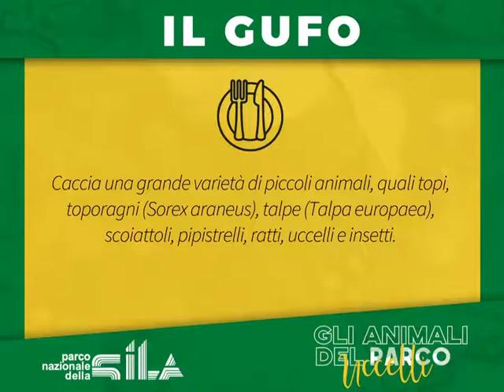Il Gufo Comune Animali del Parco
Secondo un leggenda Iberica, il Gufo è diventato un uccello notturno dopo aver assistito alla crocifissione di Gesù, da quel momento il rapace continua a evocare quel momento attraverso il tipico verso "cruz...cruz" ovvero croce in spagnolo.